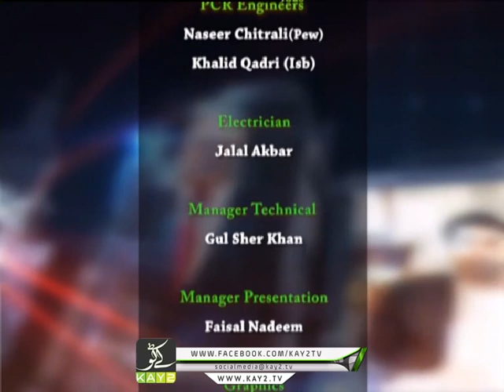Chitral Current Affairs | Abdul Akbar (MNA J.I) & Wazir Zada (MPA PTI KP) | Kay2 TV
Public Forum : A Current Affairs based programme . In this episode we took an overall look of social and political issues Chitral faced in 2019.

Host: Zaki ur Rehman
Guests: Abdul Akbar (MNA J.I)
               Wazir Zada (MPA PTI KP)